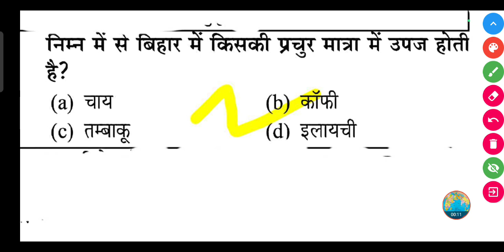निम्न में से बिहार में किसकी प्रचुर मात्रा में उपज होती है? (a) चाय (c) तम्बाकू (b) कॉफी (d) इलायची